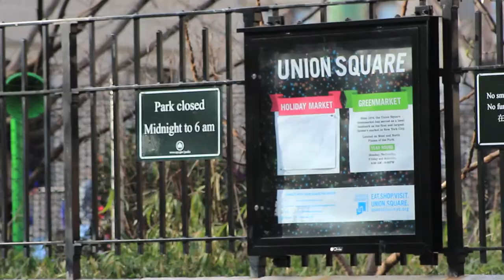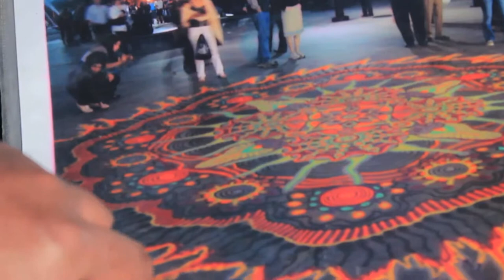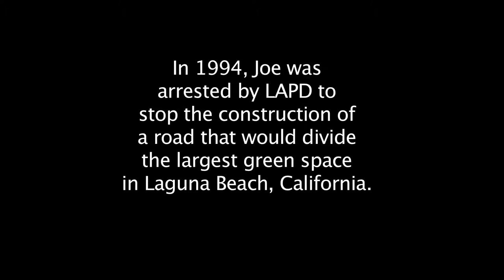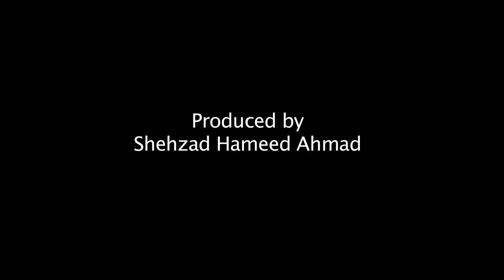Joe Mangrum_The Sand Artist_By Shehzad Hameed Ahmad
An NYU student project that profiles the journey of Joe Mangrum, a sand artist who resides in Brooklyn, New York City.